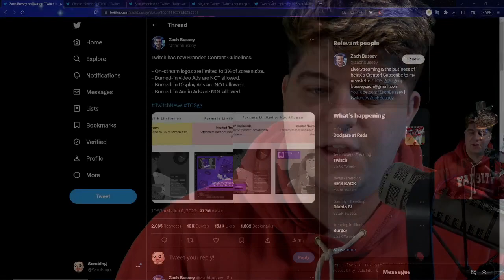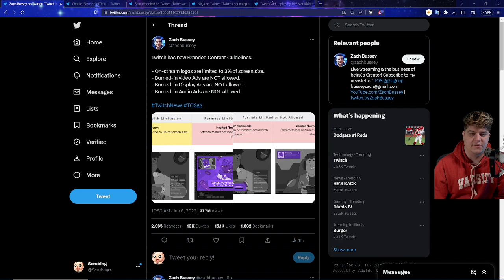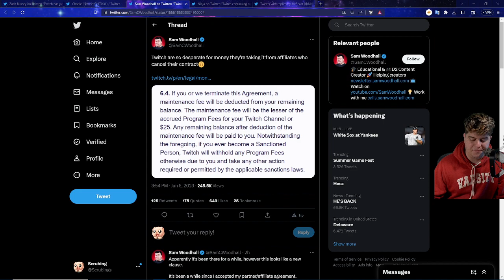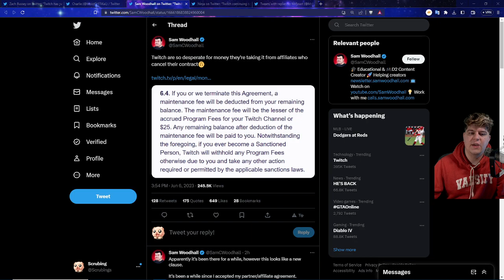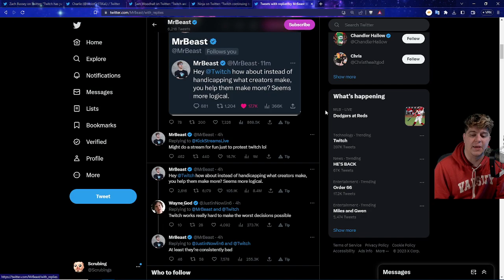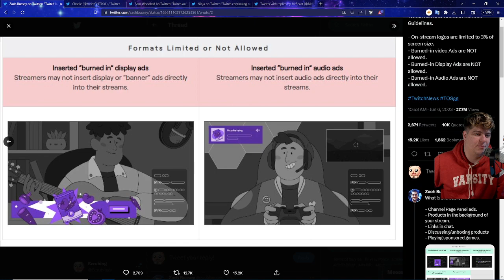TWITCH IS ON FIRE | USERS RIOTING AGAINST TWITCH | HORRIBLE CHANGES | MRBEAST CRITICAL NINJA KICK